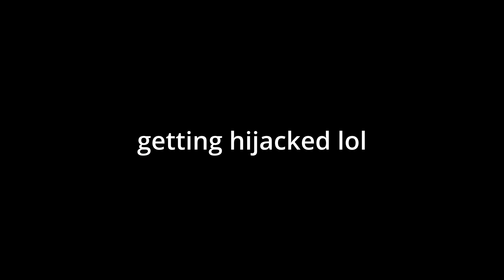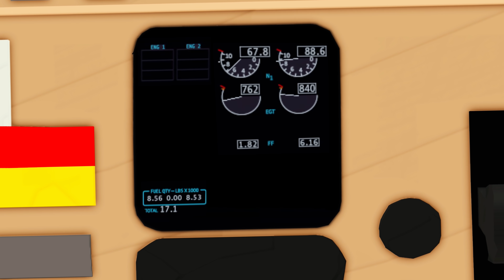Boeing 757 gets HIJACKED in PTFS (Roblox)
I know this video is short but it took too long to edit lol

Credits:
Icyscles
tomcatthe7th
Some random people in the PRG
epicgeorge
Rinstablestorm